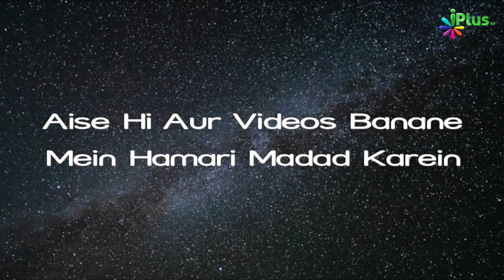Ikhlas Kya Hai? | Islah-E-Muashra Conference iPlus TV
UPI : donateilm@icici